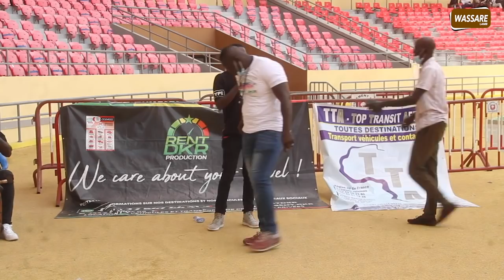Face à face entre Ibou Ndiaye Obeuli et Pape Yékini | Rent production DKR á l'aréne nationale